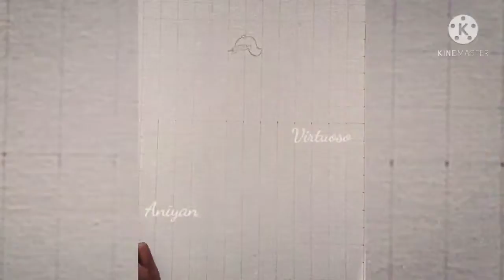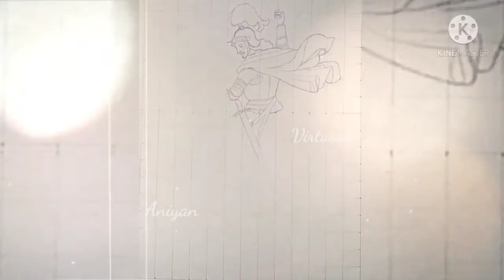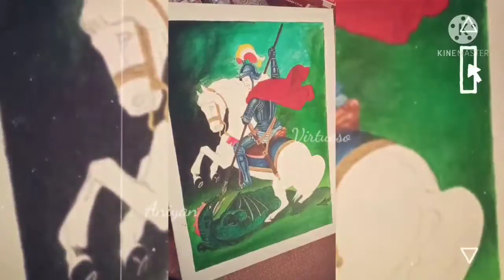St. George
Acrylic painting by Jiju Raju